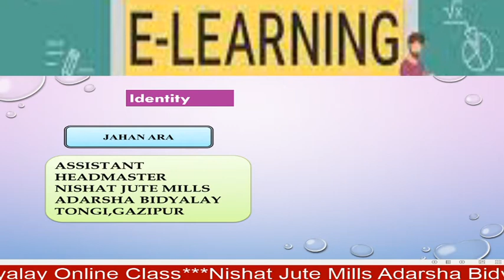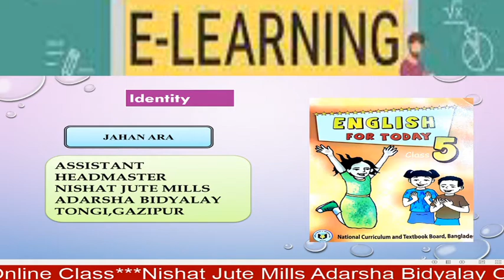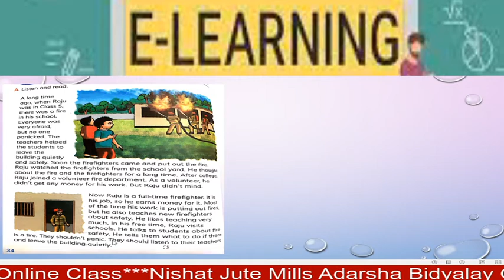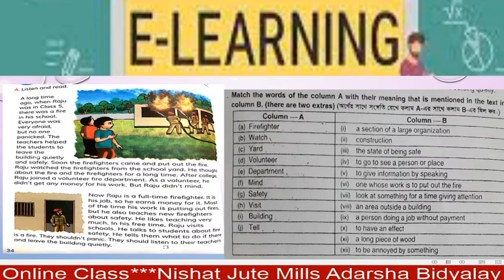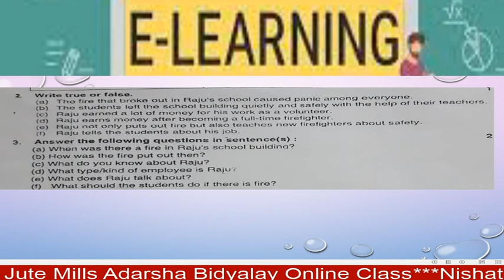Raju is a firefighter|Class five english class|schoobee class room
Students will be able to introduce with Raju is a firefighter and then use them

School Name: Nishat Jute mills high school
Class: five
Subject: English
Teacher: Jahanara (Asst.Head teacher Nishat jute mills high school.

welcome schoobee class room. Schoobee class room is largest online class platform in Bangladesh. It is maintain experience teacher panel of reputed school.In addition to our thousands of online classes, we at Creative Live want to help Bangladesh  community stay even more connected and inspired during this time of need. SO...we’re excited to announce Creative online class  , live-streamed from Bangladesh  .all in a safe, virtual space full of joy, shared experiences.

I hope this live stream serves as useful content for the students.

I